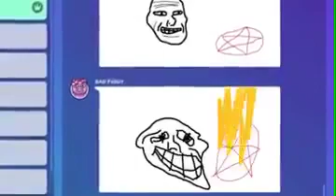he's just developing